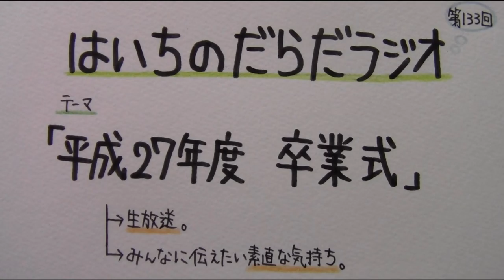【はいちのだらだラジオ】第133回－平成27年度 卒業式